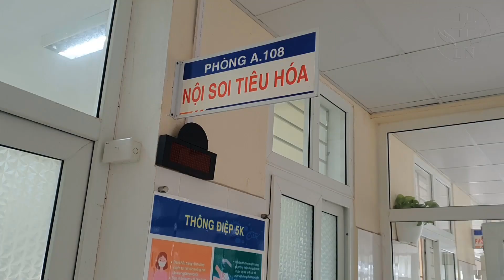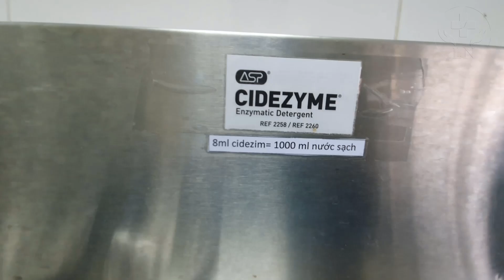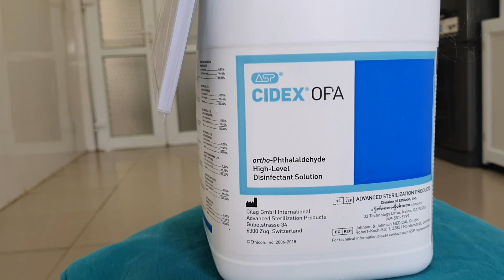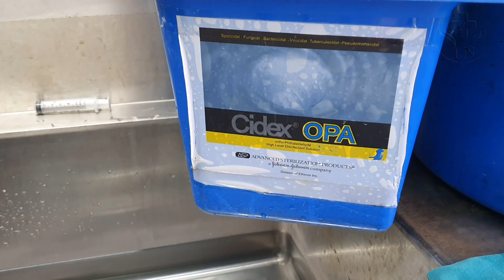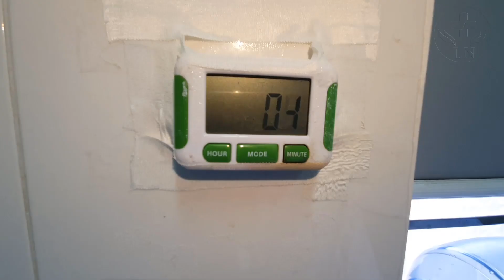Quy trình 7 bước khử khuẩn dây nội soi đảm bảo tránh lây nhiễm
Khử khuẩn dây nội soi luôn là mối quan tâm hàng đầu của người bệnh cũng như nhân viên y tế. Quy trình khử khuẩn dây nội soi cần được đặc biệt chú trọng để đảm bảo tránh lây nhiễm khi nội soi dạ dày, nội soi đại tràng. Quy trình 7 bước khử khuẩn dây nội soi đảm bảo tránh lây nhiễm sẽ được giới thiệu trong clip này.
Dây nội soi mềm là dụng cụ tiếp xúc trực tiếp với niêm mạc đường tiêu hóa, đây là dụng cụ bán thiết yếu theo phân loại của Spaulding nên cần phải khử khuẩn mức độ cao.
Nội soi dạ dày, đại tràng bị nhiễm bẩn bởi đờm dãi, máu, phân, mô, niêm mạc với số lượng có thể lên đến 9 log10 vi khuẩn bên ngoài ống soi và 5 log10 vi khuẩn trong lòng ống soi
1. KHỬ KHUẨN BƯỚC 1: LÀM SẠCH TỪ XA
- Đầy là bước rất quan trọng có tác dụng loại bỏ phần lớn các chất bẩn, đờm dãi, máu… khỏi ống soi. Ngay khi bác sỹ rút máy, người phụ dùng gạc mềm tuốt sạch đờm dãi bám bề mặt ngoài của ống soi. Khi rút máy ra khỏi cơ thể người bệnh, bác sỹ nội soi sử dụng chức năng hút để không còn ứ đọng đờm dãi trong lòng ống soi. Bước này mới nhìn tưởng đơn giản, nhưng rất dễ gây rơi rớt đờm dãi, gây nhiễm bẩn xung quanh.
2. KHỬ KHUẨN BƯỚC 2: LÀM SẠCH BẰNG ENZYM
- Dung dịch enzym giúp đánh tan, phân hủy các mảng bám hữu cơ như máu, đờm dãi, chất tiết, mô…Đây là bước quan trọng nhất trong quá trình xử lý ống nội soi mềm, quyết định hiệu quả của việc khử khuẩn. Làm sạch bằng enzyme có thể loại bỏ được 4 log vi khuẩn. Đây là bước bắt buộc trước khi khử khuẩn bằng tay hay bằng máy.
3. kHỬ KHUẨN BƯỚC 3: TRÁNG SẠCH DÂY SOI VÀ PHỤ KIỆN BẰNG NƯỚC SẠCH
- Sau khi dùng enzyme đánh tan, làm sạch các mảng bám hữu cơ, dịch sinh học như máu, dờm dãi, mô cơ thể… cả bên ngoài dây soi và bên trong kênh dụng cụ, dây soi được tráng rửa bằng nước sạch cả bên ngoài và bên trong ống soi
- Dùng gạc sạch lau khô bên ngoài dây soi, hút khô bên trong kênh can thiệp để tạo điều kiện khử khuẩn tốt nhất toàn bộ dây soi
4. BƯỚC 4: KHỬ KHUẨN DÂY SOI BẰNG CIDEX OPA
- Cidex OPA là dung dịch khử khuẩn độ cao, có thể diệt được tất cả các dạng sống của vi sinh vật như nấm, vi khuẩn, vi rus viêm gan B, HIV, Lao… chỉ sau 5 phút. Dung dịch khử khuẩn này sau khi hoạt hóa chỉ sử dụng tối đa 14 ngày, hàng ngày phải thử hoạt độ diệt khuẩn.
- Dây soi được ngâm ngập trong dung dịch khử khuẩn độ cao Cidex OPA, dùng xilanh bơm dung dịch khử khuẩn này vào trong kênh can thiệp để đảm bảo dây soi được khử khuẩn độ cao cả trong lòng ống và bề mặt bên ngoài
5. KHỬ KHUẨN BƯỚC 5: TRÁNG RỬA DÂY SOI BẰNG NƯỚC SẠCH QUA HỆ THỐNG LỌC RO
- Dây nội soi sau khi được khử khuẩn độ cao bằng Cidex OPA sẽ được ngâm ngập trong dung dịch tráng rửa. Dùng bơm 50ml bơm rửa, tráng kênh dụng cụ cũng như kênh khí/nước nhiều lần, đảm bảo không còn tồn dư dung dịch khử khuẩn độ cao Cidex OPA trong và ngoài dây soi.
6. KHỬ KHUẨN BƯỚC 6: LAU KHÔ, TÁI SỬ DỤNG DÂY SOI HOẶC BẢO QUẢN
- Dùng khăn mềm, vô khuẩn lau khô hoàn toàn bề mặt dây soi
- Kết nối dây soi với bộ phận xử lý hình ảnh trung tâm để chuẩn bị nội soi cho bệnh nhân kế tiếp hoặc xì khô máy bảo quản
- Sau quy trình khử khuẩn độ cao, phần dây soi luồn vào cơ thể người bệnh được định kỳ lấy mẫu để nuôi cấy, làm các xét nghiệm vi sinh đảm bảo rằng quy trình khử khuẩn hiệu quả, dây soi an toàn, không có các mầm bệnh truyền nhiễm.
7. KHỬ KHUẨN BƯỚC 7: KIỂM TRA RÒ RỈ
- Bước này được thực hiện cuối buổi nội soi hoặc bất cứ khi nào nghi ngờ dây soi bị rò rỉ như bệnh nhân cắn vào dây soi, dây soi bị rơi, sang chấn, bị va chạm với các vật sắc nhọn… bước này giúp đảm bảo dây soi hoạt động tốt. Nếu có rò rỉ, lập tức ngừng sử dụng dây soi chuyển kỹ sư hãng xửa chữa
00:00 Giới thiệu
01:15 Bước 1 Làm sạch từ xa
02:21 Bước 2 Làm sạch bằng enzym
05:18 Bước 3 Tráng sạch dây soi và phụ kiện bằng nước sạch
06:41 Bước 4 Khử khuẩn dây soi bằng Cidex OPA
08:03 Bước 5 Tráng rửa dây soi bằng nước sạch qua hệ thống lọc RO
09:38 Bước 6 Lau khô, tái sử dụng dây soi hoặc bảo quản
10:51 Bước 7 Test rò rỉ